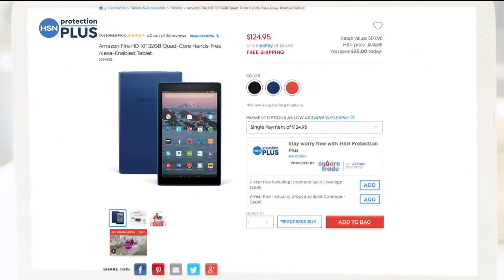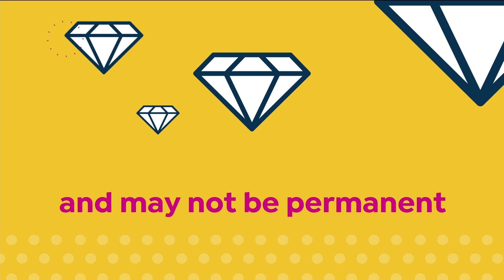HSN | Connie Craig Carroll Jewelry Collection Premiere 02.24.2021 - 02 PM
Discover a new unique jewelry collection from Connie Craig Carroll.